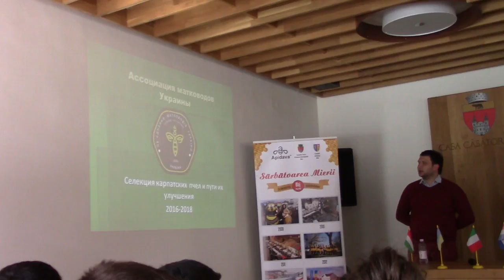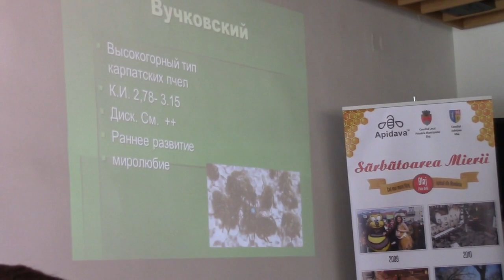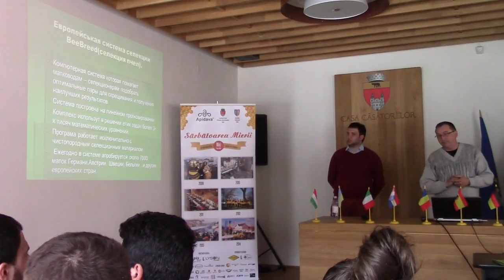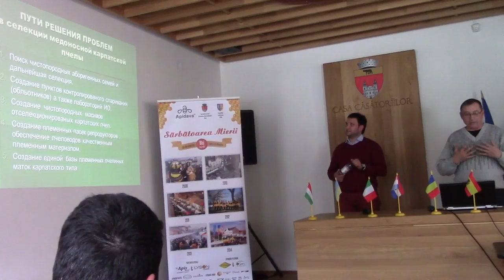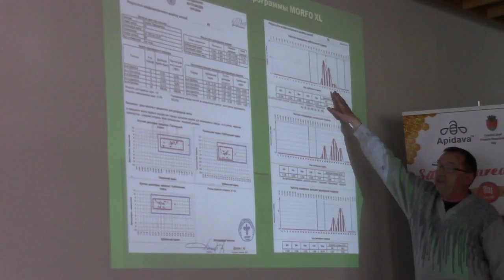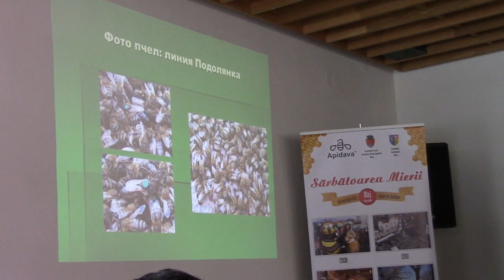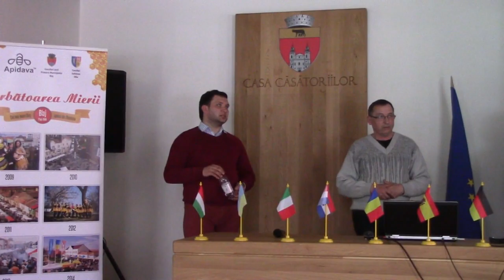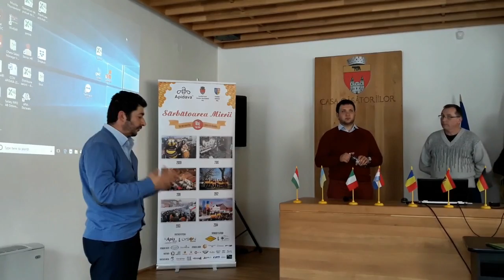Виступ Доскоч І.М. на семінарі в місті Блаж (Румунія, 24-25.03.18р.) медовий фестиваль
В місті Блаж (Румунія) відбувся медовий фестиваль - семінар,  в якому взяв участь Доскоч І.М. котрий виступив із доповіддю: “Селекція карпатських бджіл і шляхи її поліпшення”